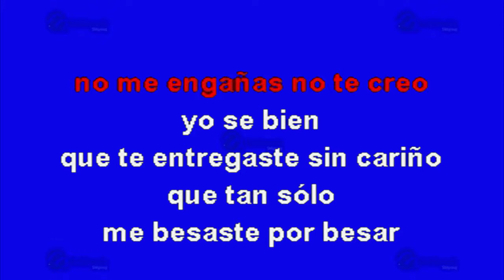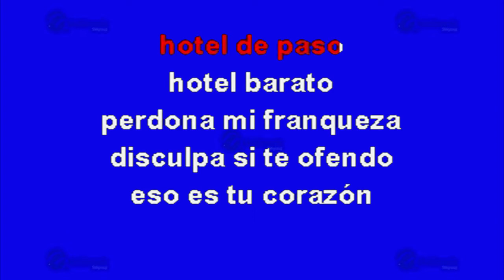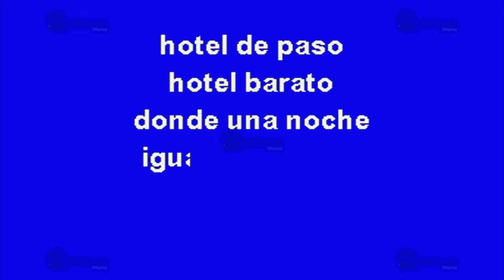Hotel De Paso - Multikaraoke ► Éxito De Traileros Del Norte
Canción: Hotel De Paso
(Solo Como Referencia)
Fue Éxito De: Traileros Del Norte

Clave Del Disco: KP-12791
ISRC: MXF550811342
Copyright: Multimusic S. A. de C. V.